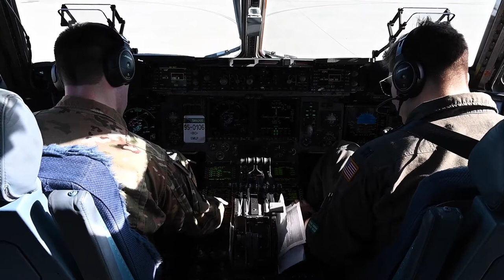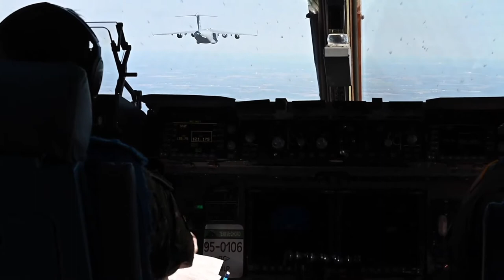62nd AW strengthens joint warfighting capabilities through Exercise Predictable Iron